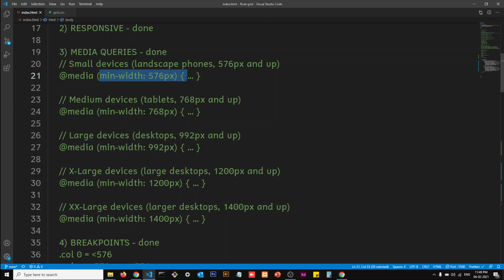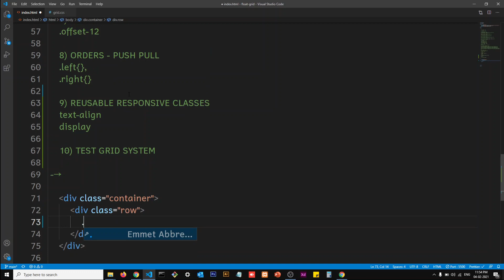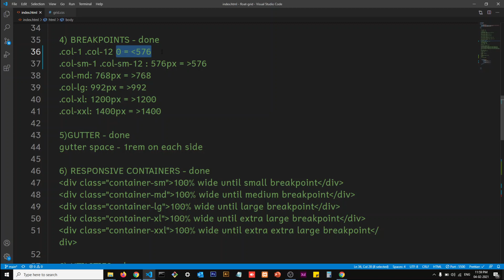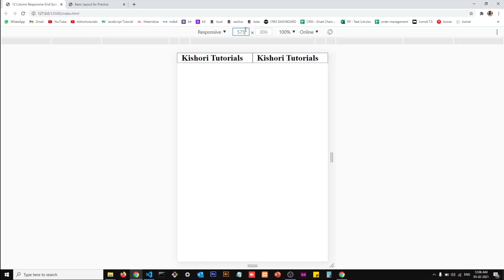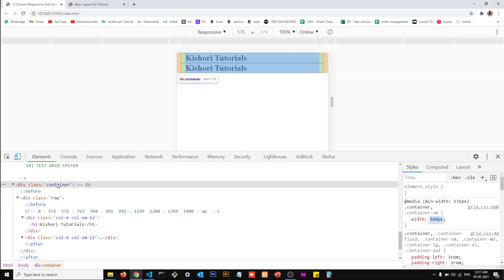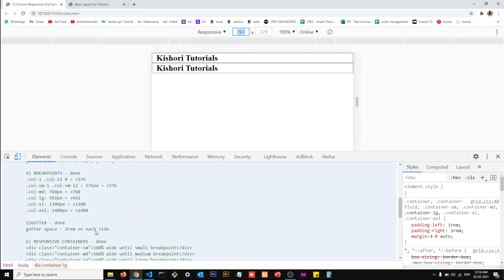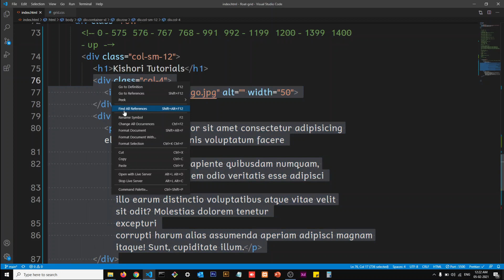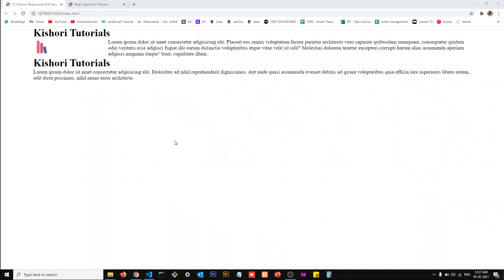12 Column Responsive Grid System Tutorial - Part 8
Hey guys, in this video we will learn one more concept of nested columns. We will learn how we can add nested columns to our grid system and how we can use it. Also you will learn how columns work in grid system and how containers work and will test the grid system.

Coming Soon

Content Language -
Hindi